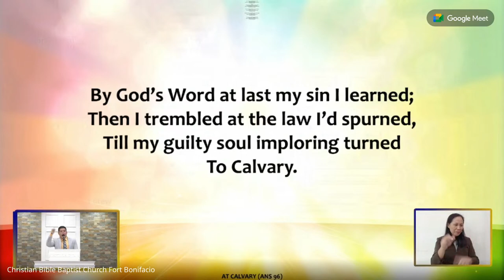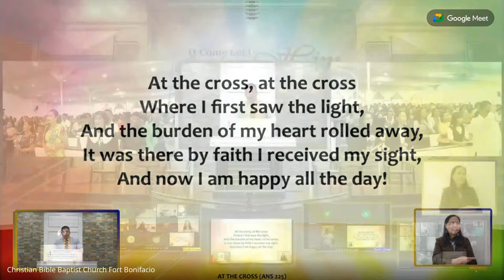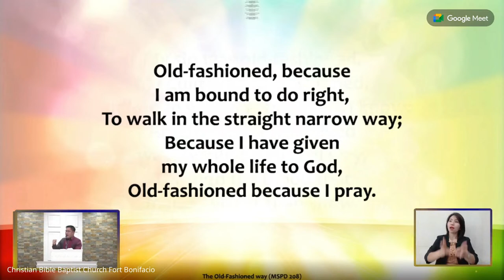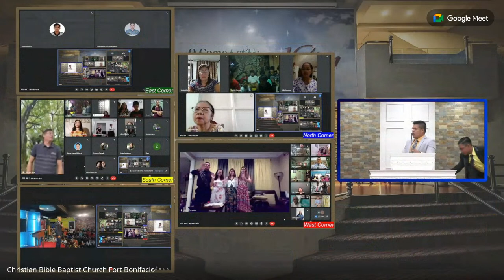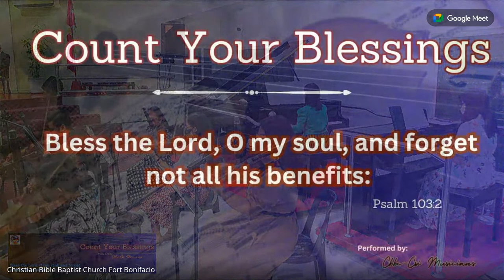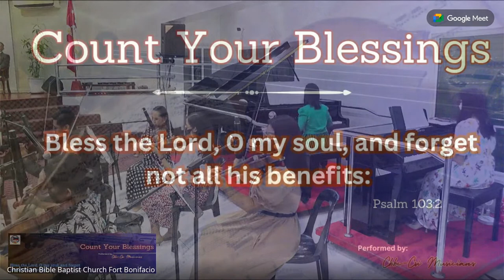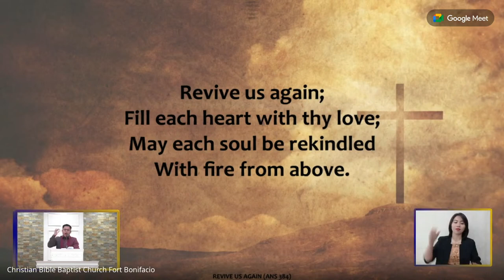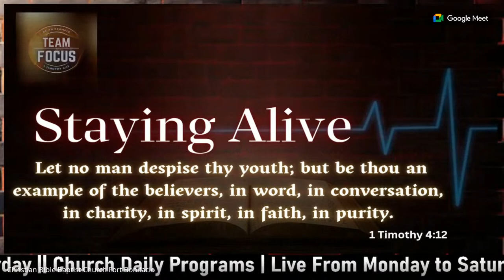Sunday Morning Service | June 25, 2023